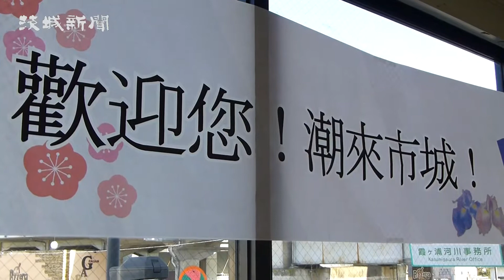台湾五輪委、潮来市視察 キャンプ地候補 ボート場やホテルチェック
2020年東京五輪・パラリンピックに向け、台湾オリンピック委員会のメンバー一行が22日、ボート競技の事前キャンプ候補地としている潮来市を訪れ、市内のボート場や練習施設を視察した。同委員会の沈依婷秘書長は「選手が安心して練習できる場所。帰国したらボート協会にも事前キャンプ地として推薦したい」と前向きな姿勢を見せた。

　視察には、沈秘書長はじめ４人の委員と関係者が、同市あやめの潮来ステーションホテルを訪れ、原浩道市長と市職員、地元の潮来芸座連の演奏の出迎えを受けた。食事をしながらの懇談で原市長は、常陸利根川や練習施設「潮来ボートセンター『あめんぼ』」を新日鉄住金鹿島ボート部や市内のボート部の学生たちが練習拠点にしていることを説明。「事前キャンプ地となれば当市にとって名誉なこと。最大限の努力をさせていただきたい」とアピールした。

　沈秘書長らは同市あやめの潮来ホテルも見て回り、客室や大浴場などをチェックしながら「和室にもベッドを置けるか」などとメモしながら質問した。

　常陸利根川そばに建つ練習施設「あめんぼ」では、地元ボート部の学生たちが歓迎の横断幕を持って出迎えた。一行はボート格納庫やトレーニング機器を使って実際に学生たちが練習する様子などを見学した。常陸利根川では、コースが確保できる距離や川の水の流れの速さなどを関係者に細かく聞いていた。

　視察を終え、沈秘書長は「潮来は練習施設が整い、選手育成など教育面も素晴らしい。今回の視察は本当に収穫が多いものだった。今後、（事前キャンプ地の選定へ）実務的にスタートしていきたい」と語り「青少年の文化交流にもつなげたい」と話した。原市長は「満足いただけたと思う。事前キャンプ誘致を今後も進めていきたい」と手応えを感じた様子。

　同市は昨年、東京五輪・パラリンピックに参加する海外の選手らと地域住民との交流を促進する「ホストタウン構想」で、特産品のマコモタケなどを通じて関係が深い台湾のホストタウンとして登録されている。